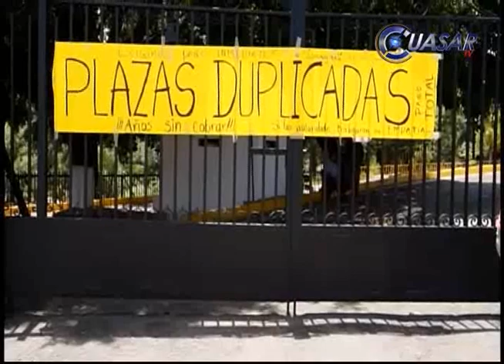Noticias de Michoacán, CuasarTv 1 de Julio de 2015